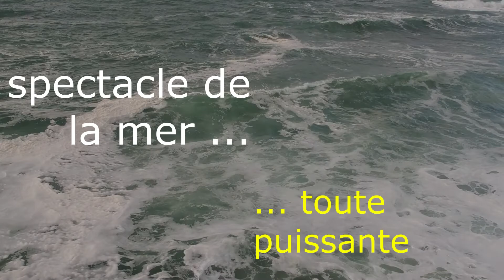Ile Grande spectacle de la mer (Cotes d'Armor - Trégor - Bretagne)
petit vol en drone au dessus de la mer à l'Ile Grande